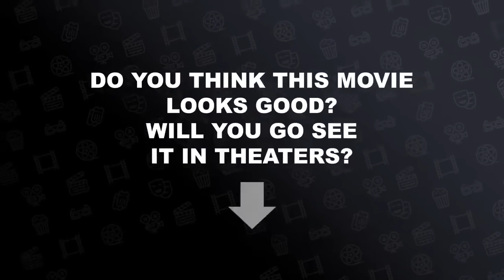TOGO MOVIE (2020) OFFICIAL TRAILER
Togo is about a Dog who led the sled run but was considered to be too small and weak to run the race!
TOGO Official Trailer (2020) Disney+, Willem Dafoe, Sled Dog Family Movie HD
TOGO Trailer (2019)
Togo | Official Trailer REACTION